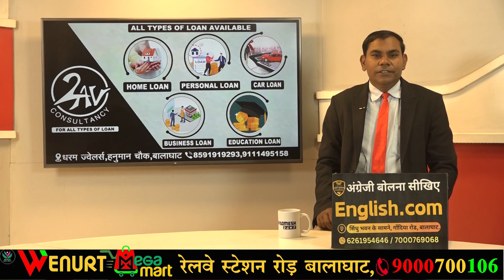BALAGHAT NEWS : फेंसिंग में फंसा भालू, मशक्कत के बाद किया गया रेस्क्यू !